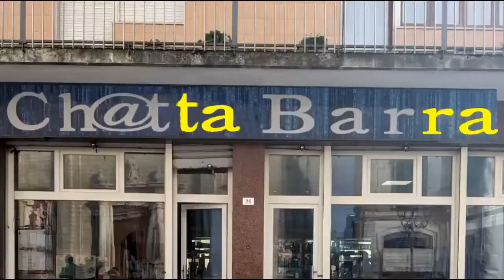Caccia e pesca tamianoo